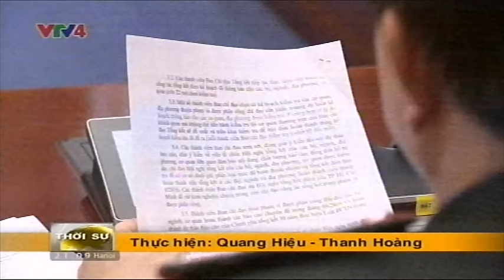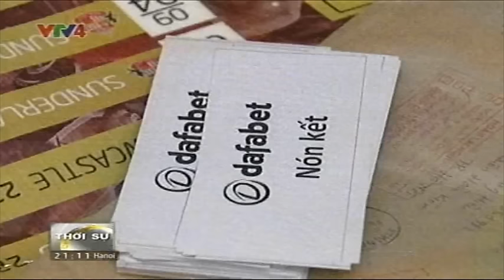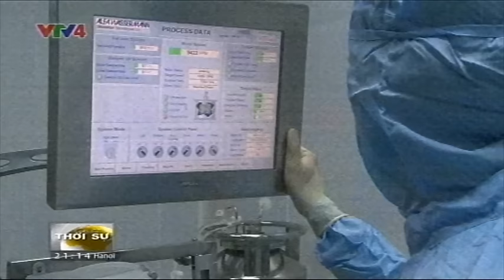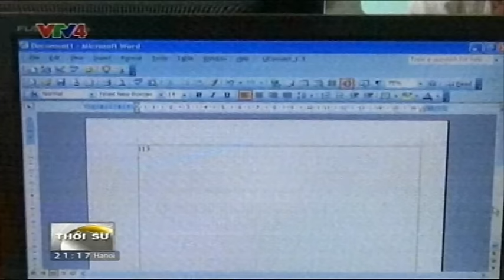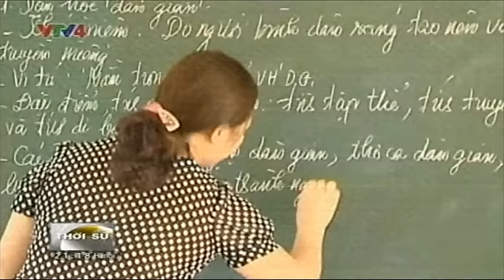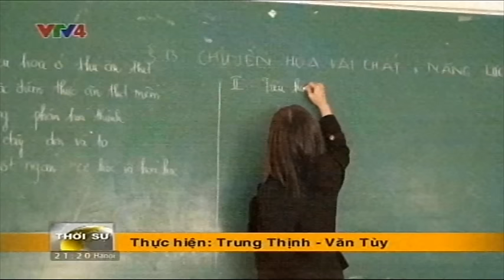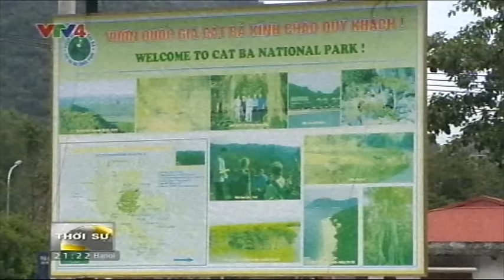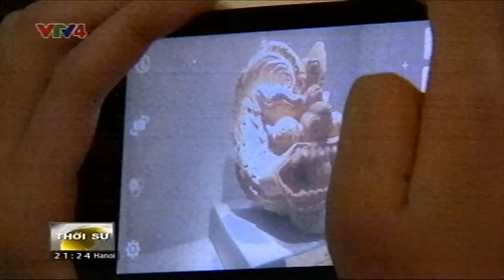Bản tin thời sự Tiếng Việt 21h 22/12/2015